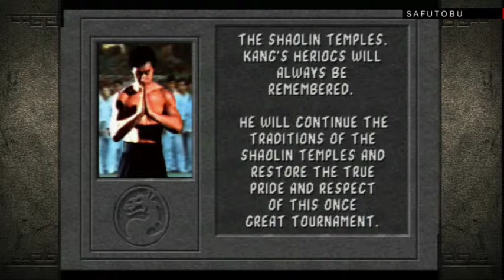Mortal Kombat 1 Gameplay - Arcade Longplay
Mortal Kombat Arcade Kollection (Ps3)

Personaggi utilizzati:
- Liu Kang
- Scorpion
- Raiden
- Sub-Zero